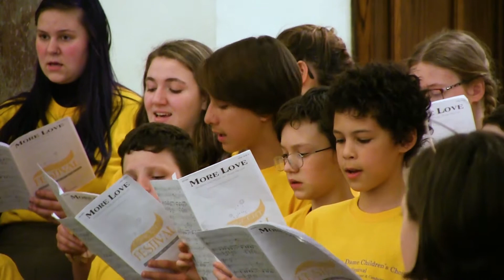Chamber Choir | Notre Dame Children’s Choir Festival 2019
The Chamber Choir of the Notre Dame Children's Choir sing at the "Draw the Circle Wide" Community Festival at First United Methodist Church on May 4, 2019.

We Resist - Mark Miller
More Love - Mark Miller